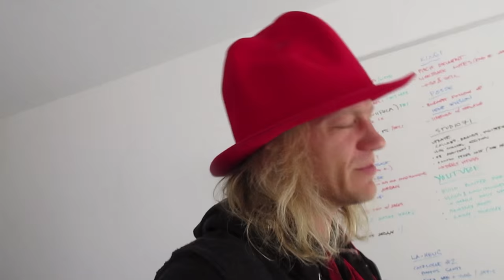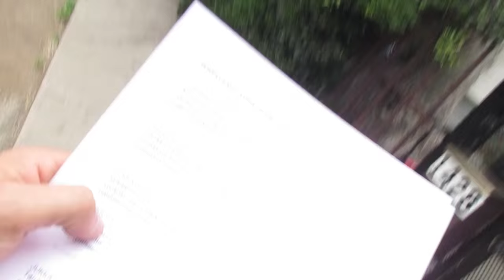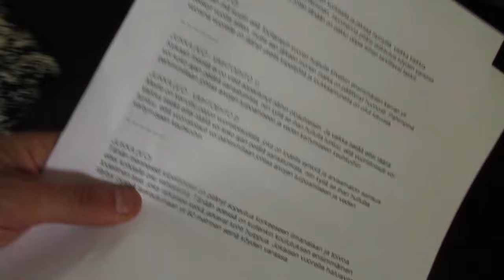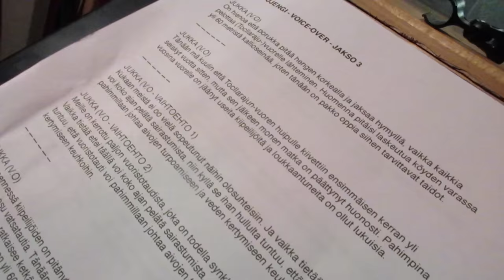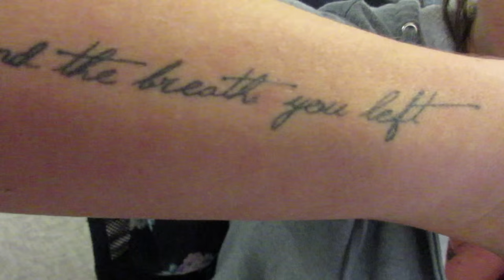How did Jarppi lose his thumb?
Instagram: jukkadudeson, jarppidudeson, hpdudeson, jarnodudeson